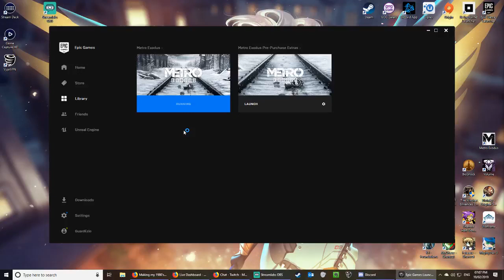Boxing Ghouls! | Metro: Exodus (Hardcore) | Episode 09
Join us, Ladies and Gentlemen, as we descend into the Vortex and traverse the wastelands of apocalyptic Russia in Metro: Exodus.

Want to join Ezio live on our journey?